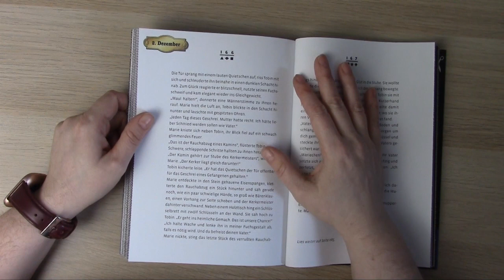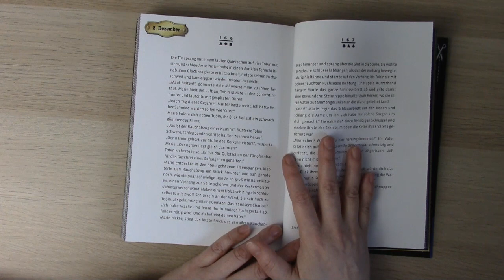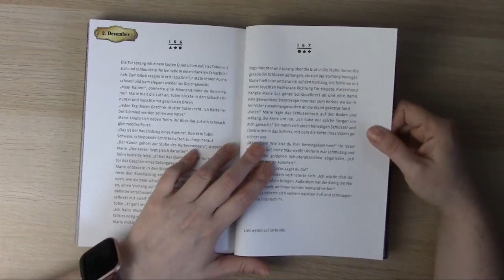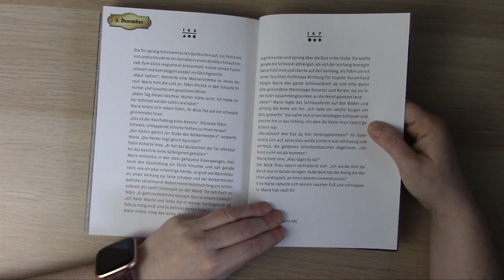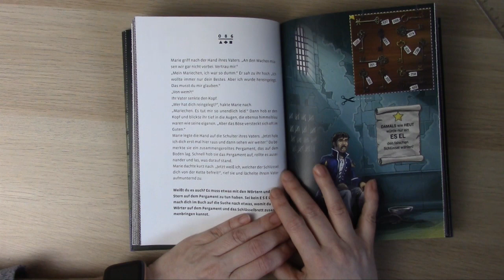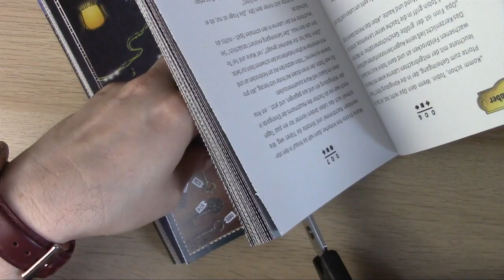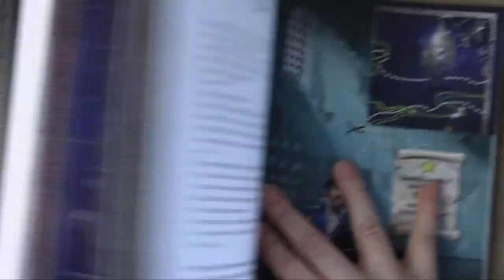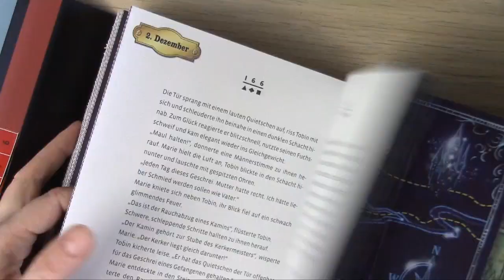Kosmos Adventskalender || Die düstere Propherzeiung || Tag 2 - wir entkommen dem Kerker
Der aktuelle Kalender - Die düstere Propherzeiung*

SPOILERALARM
Ich werde jeden Tag ein Türchen von dem EXIT Adventskalender "Die düstere Propherzeiung (Buch)" hochladen. Wer Spaß daran hat oder wissen will, ob der Kalender zum Verschenken geeignet ist, kann gerne weiterschauen. Wer nicht gespoilert werden möchte, schaut sich besser nur den ersten Tag an. Viel Spaß mit dem Video!

Kosmos - Der lautlose Sturm*
Kosmos - Die düstere Propherzeiung (Buch)*
Kosmos - Die drei ??? - Rätsel im gruseligen Schiffswrack*
Ravensburger - Die verlassene Fabrik*
TOPP - Frankensteins Monster und das verrückte Labor*
TOPP - Escape the Ring – Die Flucht der Gefährten: Escape-Room-Abenteuer inspiriert vom Werk J.R.R. Tolkiens*
arsEdition - Das Hotel der tausend Augen*
Riva - Die magische Ruine: Der inoffizielle Escape-Room-Adventskalender für Potter-Fans*

Kosmos - Das Unheil am Nordpol*
Ravensburger Adventskalender kids (aktuell kostet er 14€)*
ArsEdition – Die dunkle Insel*
TOPP - Die verwunschenen Eisruinen*

Exit-Adventskalender 2020 (Auswahl) – teilweise noch erhältlich
Kosmos – Die geheimnisvolle Eishöhle*
Ravensburger – Das gesunkene U-Boot*
Riva – Fluch aus dem Eis*
Topp – Sherlock Holmes und des Geheimnis der Kronjuwelen*
Topp – Dracula und das Fest der Verfluchten*